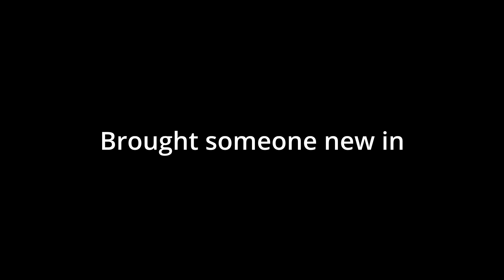Anything for views | Content Warning (1)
Here I make stuff and if you like it why won't you support me and helping me create what I like!